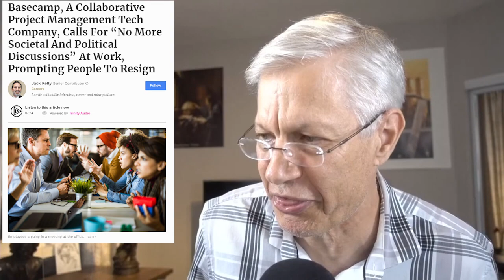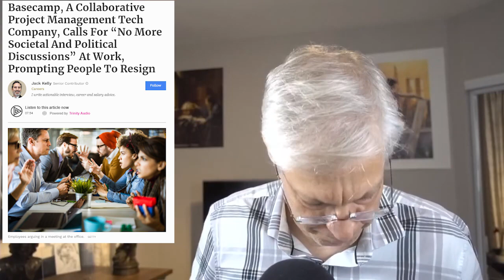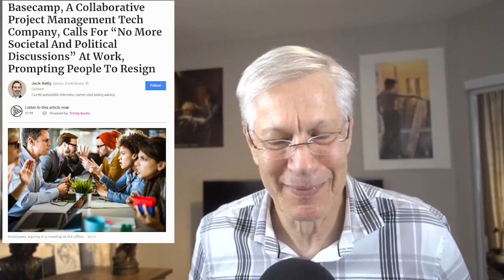Basecamp BANS Political Discussion, Triggers Exodus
Become a monthly sponsor This video was created by Christian Jackson.  Taken from YBS: Basecamp & Why Are Corporations Woke? Streamed live on May 1, 2021.